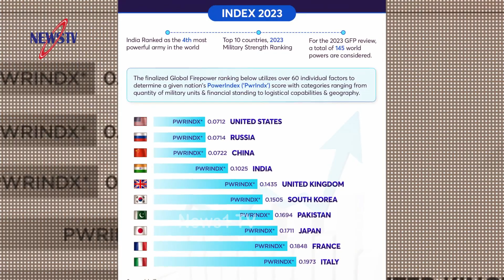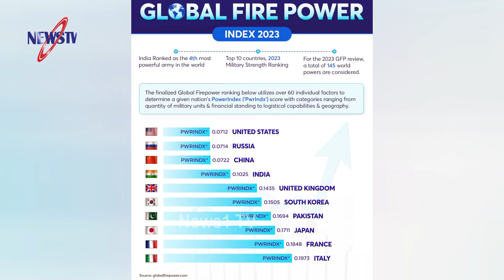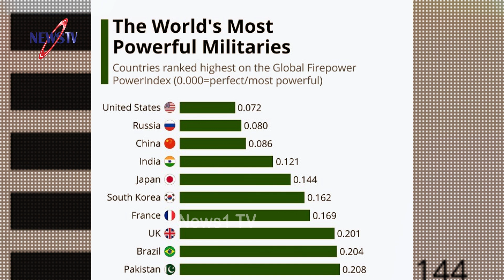২০২৩ সালে বিশ্বের সব চেয়ে শক্তিশালী সামরিক বাহিনী কোন দেশের? পাকিস্তান কত তম?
২০২৩ সালে বিশ্বের সব চেয়ে শক্তিশালী সামরিক বাহিনী কোন দেশের? পাকিস্তান কত তম?

Other news: